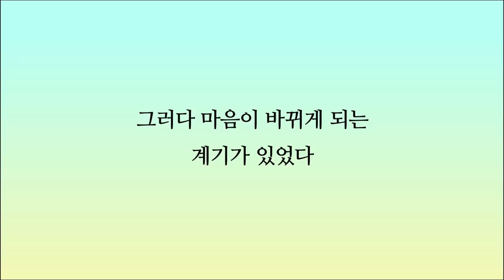[모아보는-무빙웹툰] Ep.65 2020년 인기 무빙웹툰 모음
요-하! 어느덧 2020년도 마지막이네요 :)
올해 많은 요즈미들이 찾아줬던 영상들, 모아모아 보여드려요
늦었지만 메리크리스마스에요 내가 많이 사랑해 !